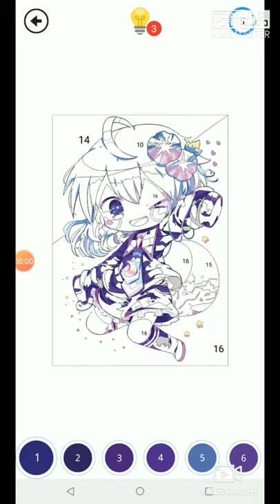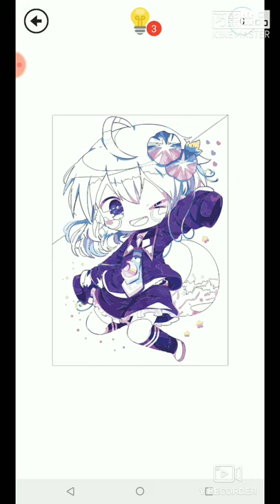Anime - Paint by Numbers ep.1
✪ New Advanced Feature: The best Paint by Number Arts app on Google Play allows you to create your astonishing Artworks ✪

Anime - Paint by Numbers with thousands of magnificent pixel art pieces for both kids and adults. Top 5 PLUS popular categories, more than 1000 beautiful artworks!

The Anime - Paint by Numbers is the best entertainment for individuals of any ages and exclusively family-friendly, bringing such enjoyable, stress-free moments for players to relax and be creative. Remarkably, the Anime - Paint by Numbers helps to develop your kids’ recognition of colors and numbers, enhances their concentration and steadiness in a most playful and creative way.

Features of Anime - Paint by Numbers:
✪ Can up to 1000+ píc of anime girls
✪ Providing a vast variety of coloring pages.
✪ Double finger to zoom in and zoom out of the coloring pictures.
✪ Change many of the beautiful effects coloring
✪ Tips tool helps to auto-coloring the unfinished coloring numbers.
✪ Save your artwork to a cool time-lapse and share it with your family and friends.

Let's try this awesome game and share it with your friend.